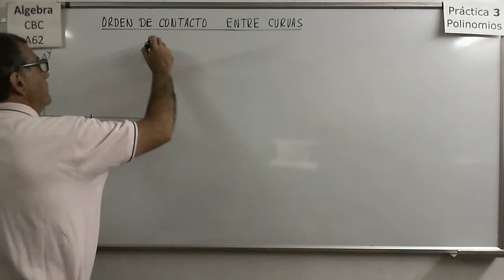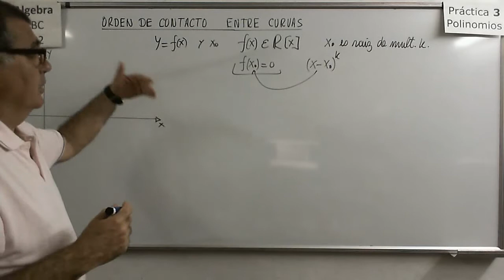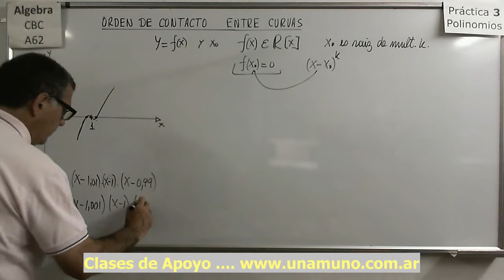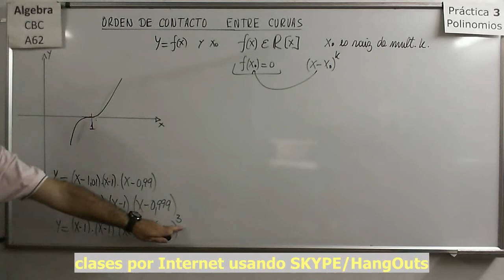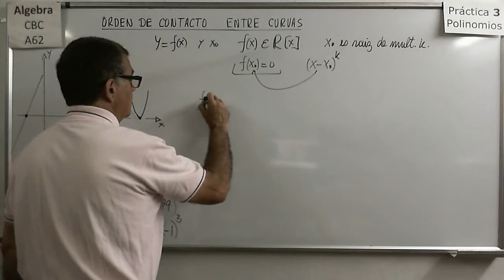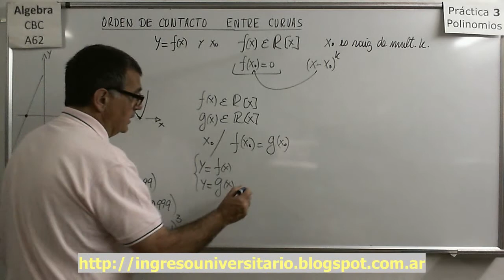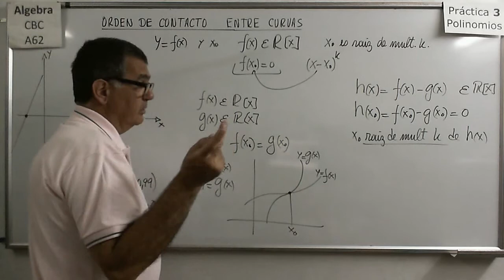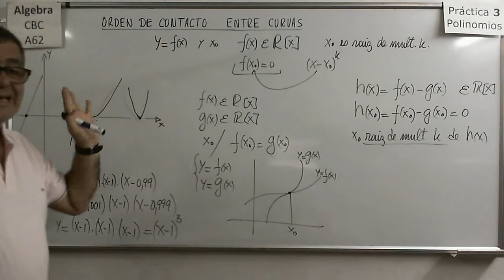Álgebra CBC A-62 Práctica 3 09Teoría: Orden De Contacto Entre Curvas